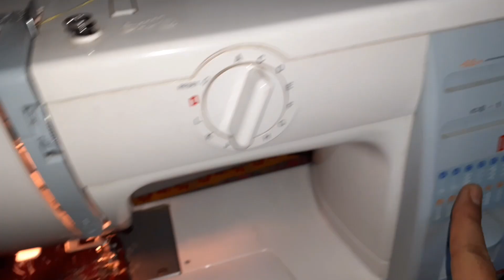how to cane sofa makeover/how to make sofa cover at home/cane sofa home made cover/diy sofa cover